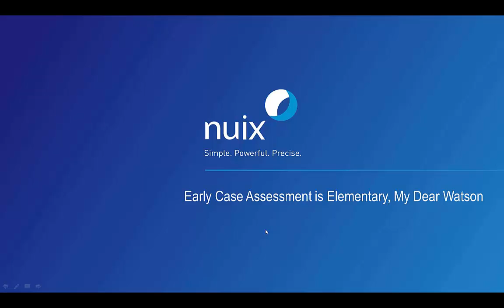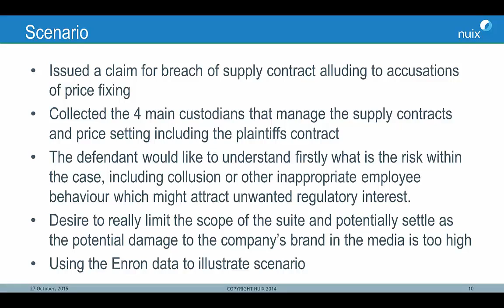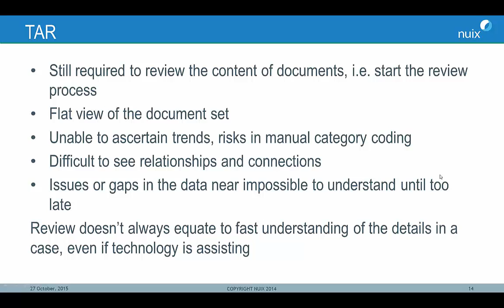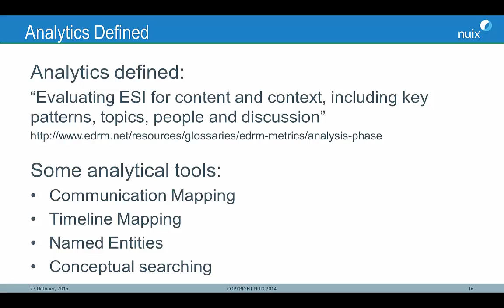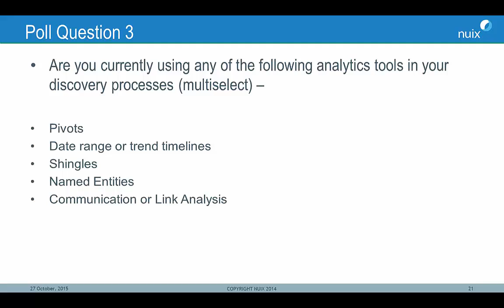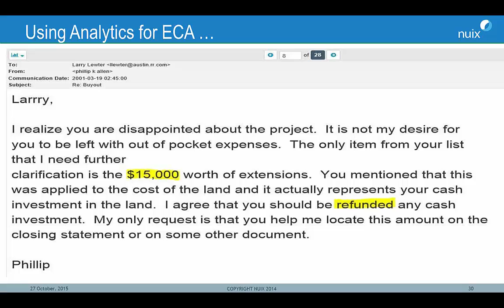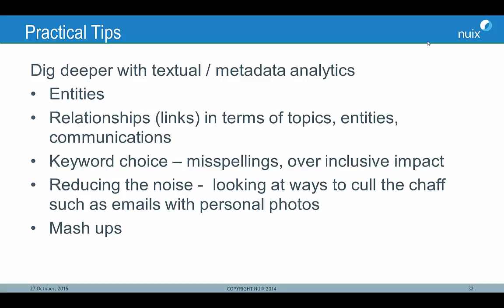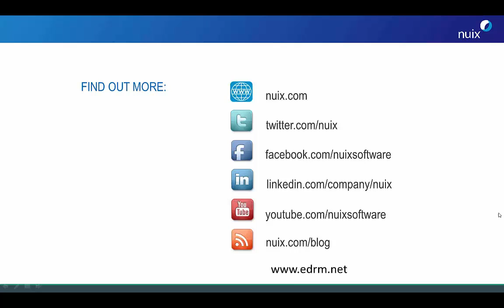Early case assessment is elementary, dear Watson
Corporate data volumes are exploding exponentially, but legal budgets and court-imposed deadlines are not keeping pace. It doesn't take Sherlock Holmes to recognize that reducing your time to knowledge can yield big dividends in cost containment and risk mitigation.

Join Michael Lappin of Nuix and George Socha of Socha Consulting. As they explain how Nuix can help you, see the bigger picture and better prepare for strategic project management, meaningful discovery negotiations, and informed proportionality arguments.